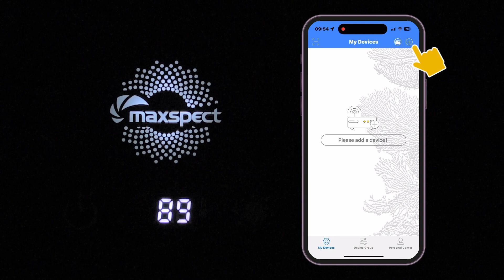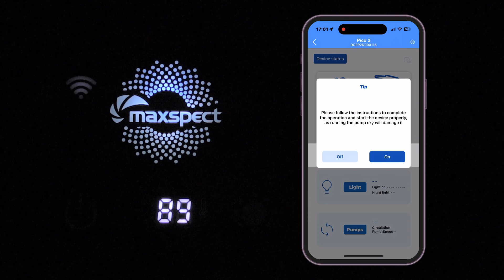Feature Set of Maxspect DICE Pico 2 AIO